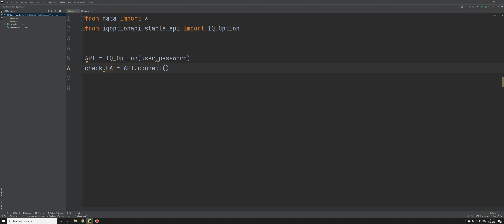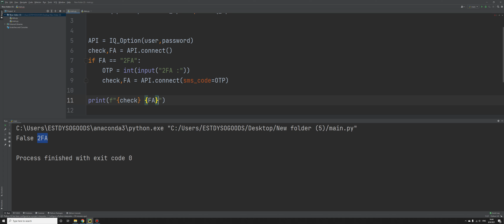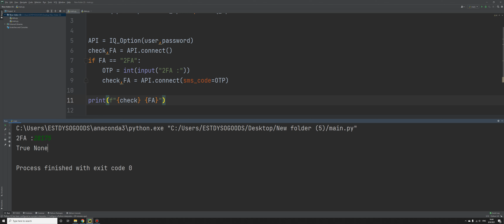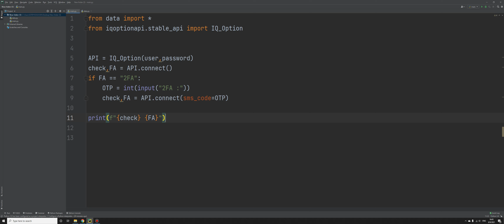Basic API IQOPTION [PYTHON] EP.69 Login by pass 2FA (*IQ - OPTION API V7 ขึันไป)